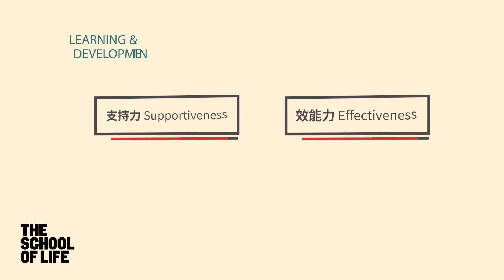The School of Life Taipei 人生學校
The School of Life 由英國作家艾倫．狄波頓（Alain de Botton）於2009年創立，致力於開發個人情感智慧。透過文化和人文學科，探討關於工作、愛情、自我的生活課題，例如如何找到理想的工作、如何更成熟地經營關係、如何保持理性、如何理解世界，從而更懂得如何思考和面對人生。

The School of Life 總部位於英國倫敦，據點遍布世界，2017年6月於台北成立，是華語地區唯一據點。倫敦總部提供系列課程、活動、個人諮商；出版書籍、YouTube 頻道、The Book of Life、周邊設計產品；以及企業合作，專業顧問及培訓服務。

來到 The School of Life ，你能夠重新認識自己，以知識和文化為基礎，思索在人生當中所遇到的各種課題。不同於一般制式的解答，我們將從哲學、心理學、文學和藝術等人文學科中，找尋意想不到的應證與全新觀點，拓展每一個人獨立思考和實踐的可能性。

在 The School of Life 愉快的學習氛圍中，我們將聚集和你同樣充滿好奇心、思想開放的朋友，互相分享、共同學習，找到生活的靈感，更好地享受人生。